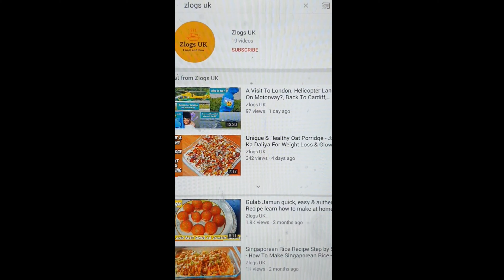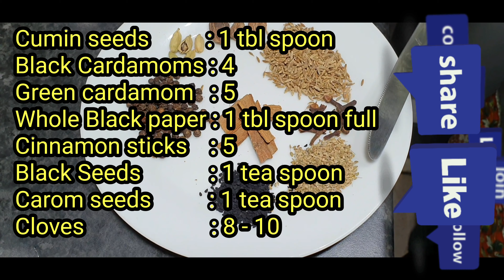Original Phajja Paya Recipe پھجے دے پائے | Famous Lahori Paye | Trotters Recipe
Original Phajja Paya Recipe

ingredients :

Mutton Paye            : 8 pieces
Cumin seeds           : 1 tbl spoon
Black Cardamoms : 4
Green cardamom   : 5
Whole Black paper : 1 tbl spoon full
Cinnamon sticks    : 5
Black Seeds            : 1 tea spoon
Carom seeds          : 1 tea spoon
Cloves                      : 8 - 10

Red Chilli powder  : 1 tbl spoon
Salt                           : 1 tbl spoon

yogurt                       : if thick then 1/2 cup
(otherwise if its not very thick
then you can add more )

fresh coriander               : to taste
Garam masala powder : to taste

this is the unique, different and Original Recipe of extremely delicious Phajja Paya The Real Lahori Taste that you haven't seen before...its really delicious and amazing recipe. must try this amazing recipe you will love it..please Don't forget to subscribe my channel and press bell icon 🔔 so that you will get the notification of my latest uploaded videos